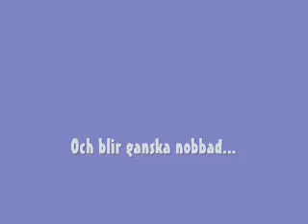Johanna intro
A second vid, this time about Johanna! The sound is pretty bad in some places, such as the quality of the video. But it's just for fun so... who cares :) Okay, I know I said the same thing in the vid about Linn but it's the truth ^^
So... enjoy!

Song: Cotton Eyed Joe (Dance Mix) - Rednex
Hej Hej Hemskt Mycket Hej